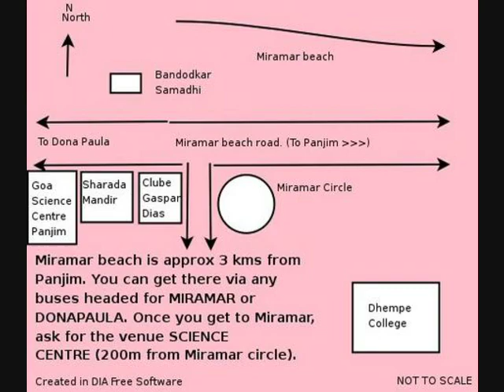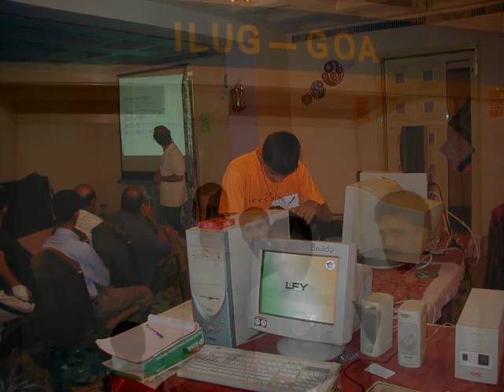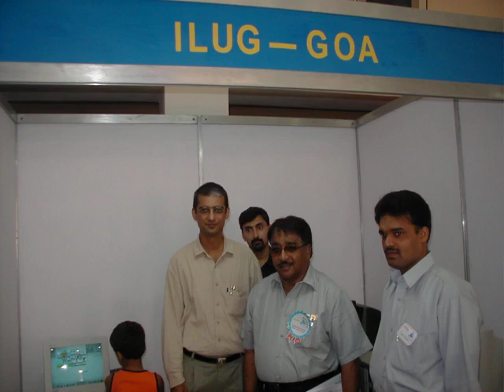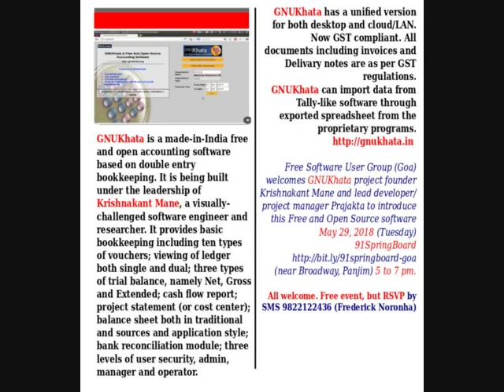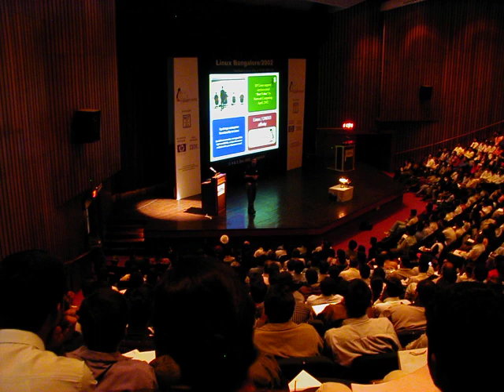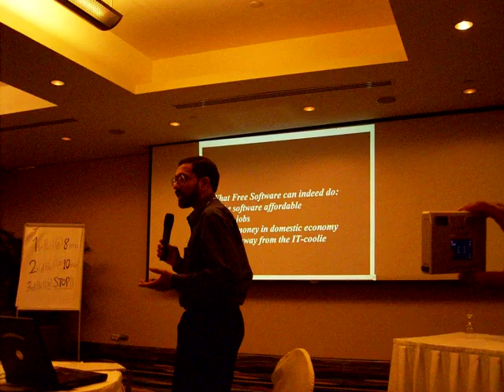FOSS (Free and Open Source Software): Goa's Story in Pictures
By Frederick Noronha. Music kind courtesy Roque Lazarus.